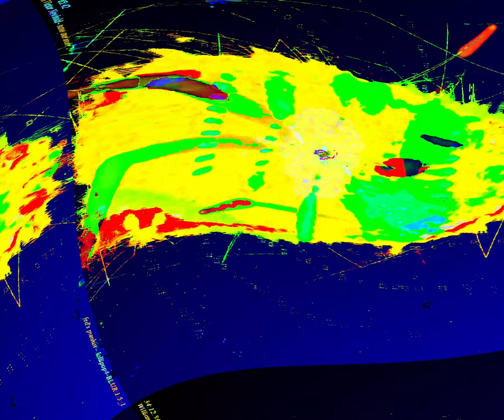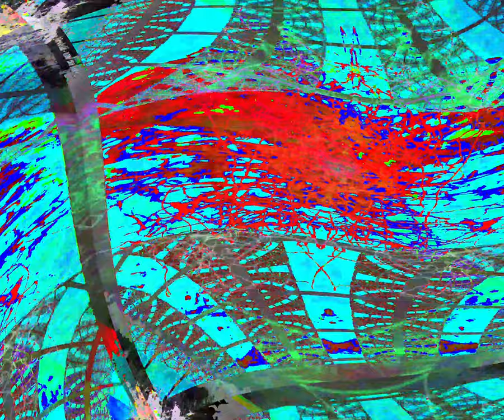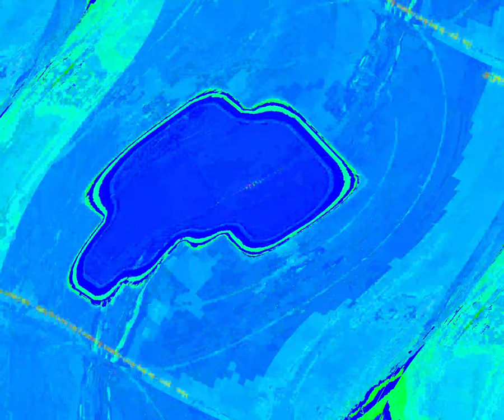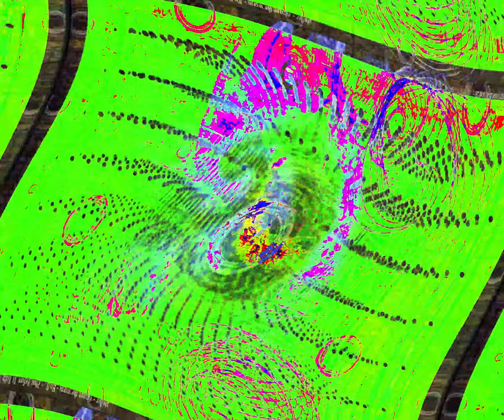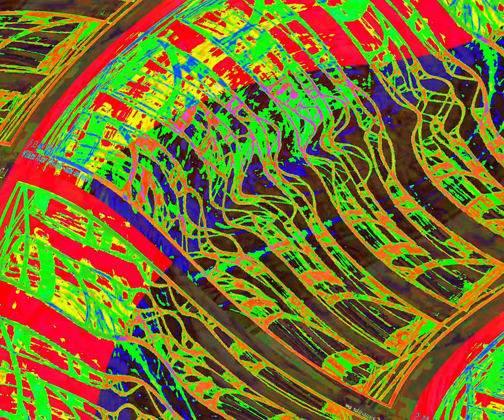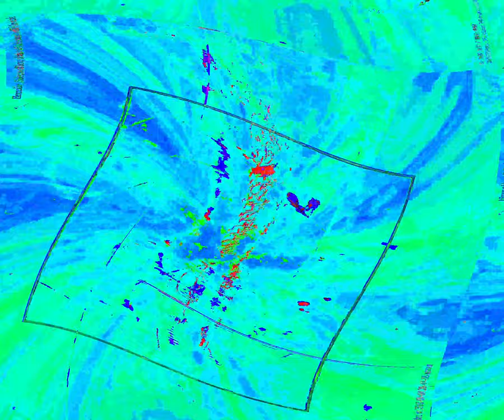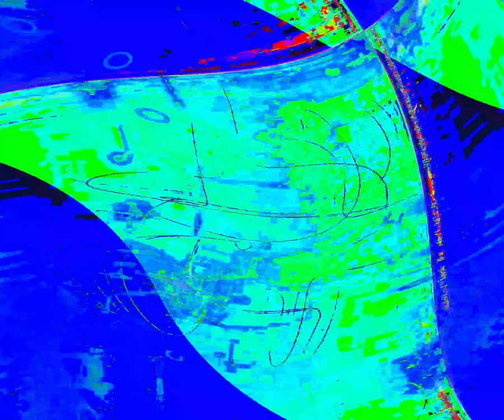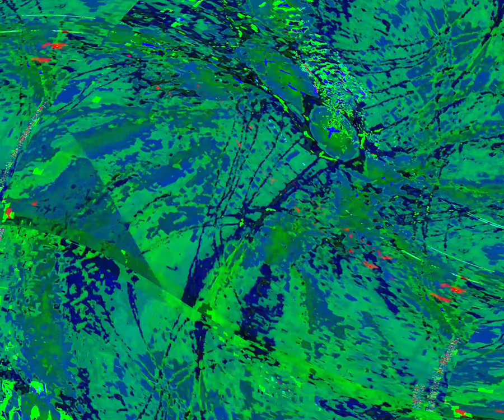[EPILEPSY WARNING] Movie 24 05 26 01h42m54s